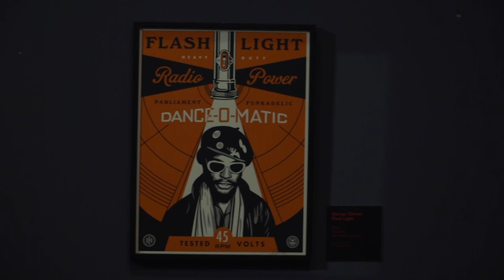A Firenze in mostra le opere di Obey lo street artist amato da Obama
A Palazzo Medici Riccardi fino al 20 ottobre esposti i lavori grafici di Shepard Fairey che parlano di diritti umani, utopie sociali e valori al di sopra delle leggi